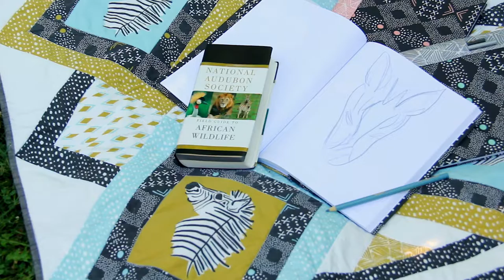Zebra Hill Fabric by Hawthorne Threads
We are very pleased to invite you on safari to the heart of Africa. Zebra Hills celebrates Thoreau's adage that "all good things are wild and free." The line builds upon the beautifully graphic profile of a Burchell Zebra, available on six colors that are equally at home in your home and wardrobe. Supporting prints inspired by traditional mud cloth and woven basket designs round out this timeless yet on trend range.